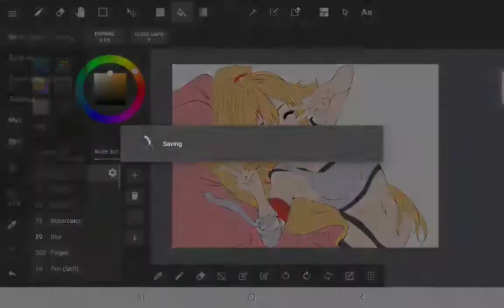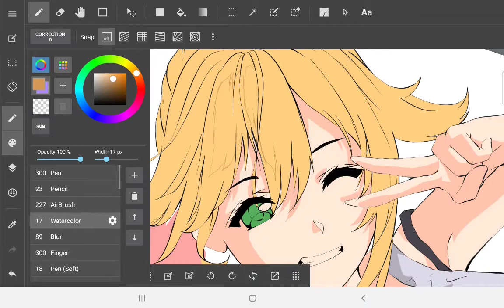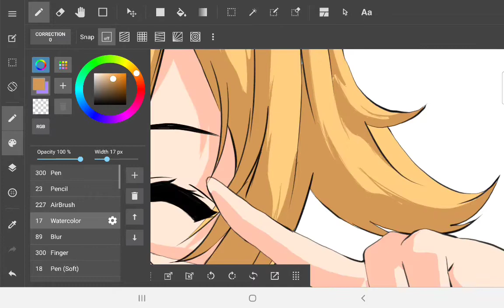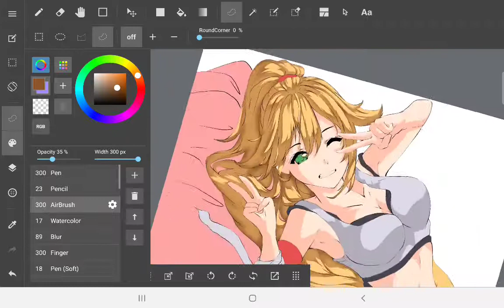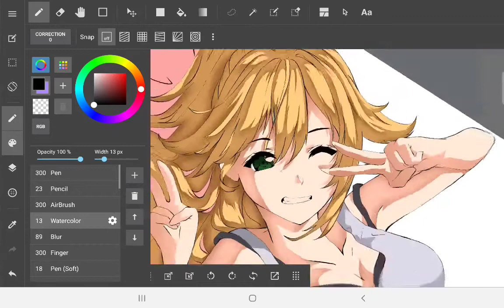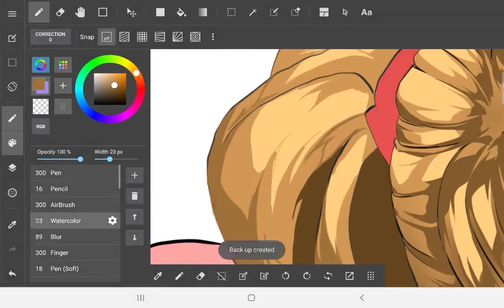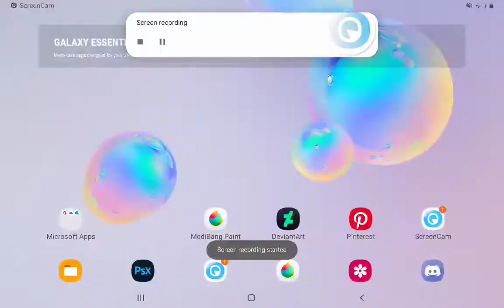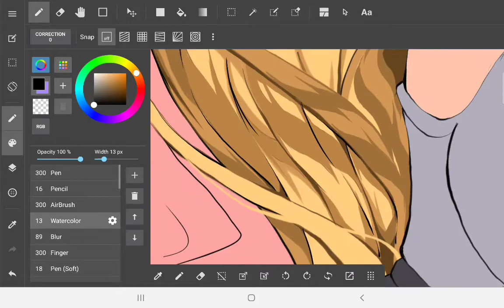Peace!-Commissioned Artwork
This is a character design and illustration for an Itasha! really like how this turned out.